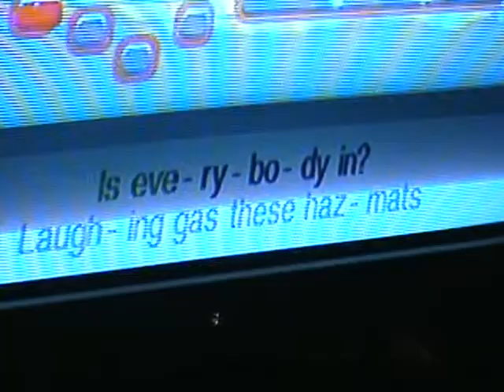ramirez kids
aj & jordan singing